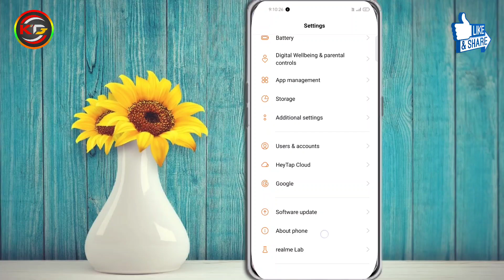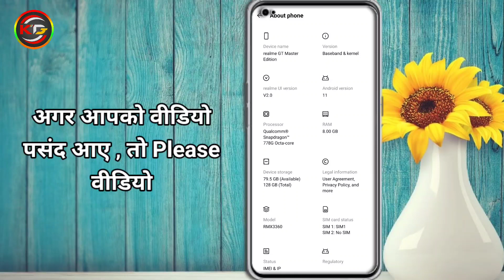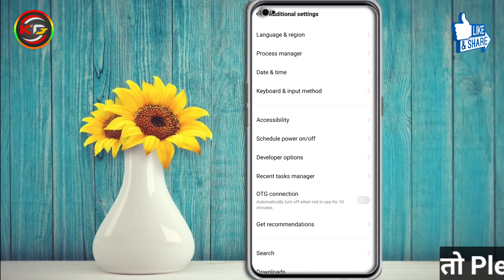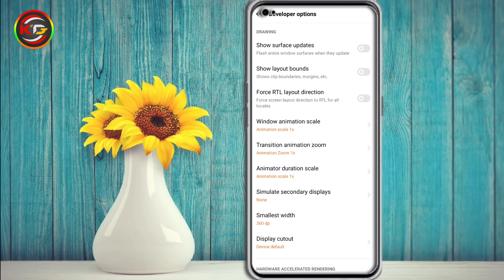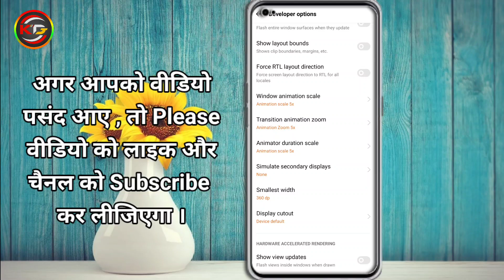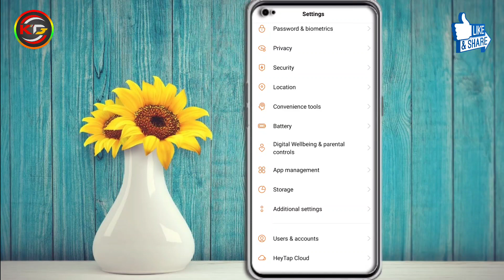Mobile Hang Solution 2022 | Mobile Ki Speed Kaise Badhaye | How To Increase Speed Your Phone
Mobile Ki Speed Kaise Badhaye | How To Increase Speed Your Phone | Apne Phone Ko Fast Kaise Kare |

Hello Friends...
Doston Aaj Ke Es Video Me Maine Aapko Apne Phone Ko Fast Kaise Kr Sakte Hai Eske Baare Me Bataya Hai.

Your Queries -

Mobile Ki Speed Kaise Badhaye
How To Increase Speed Your Phone
Apne Phone Ko Fast Kaise Kar
Mobile Fast Kaise Kare
Phone Fast Kaise Kare
Slow Phone Ko Fast Kaise Kare
Phone Ki Speed Kaise Badhaye
How To Increase Mobile Speed
Mi Phone Ki Speed Kaise Badhaye
Phone Slow Ko Fast Kaise Kare
Phone Slow Solution 2021
Phone Hang Problem Solution
Mobile Hang Solution 2022
Mobile Hang Problem Solve
Phone Slow
Krishna Dasji Tech